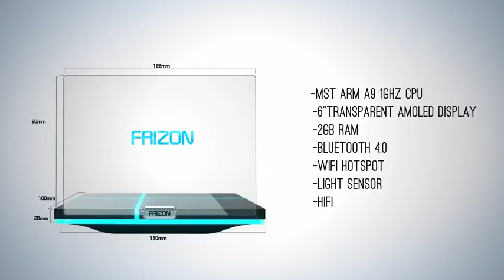FRIZON First True Vehicle Transparent AMOLED HUD